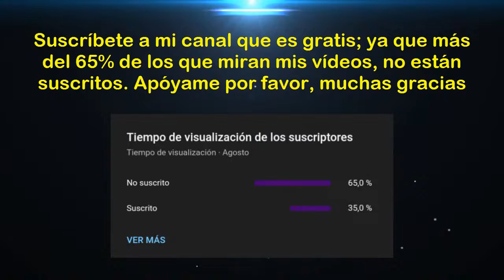Liga Femenina FPF 2022 (PlayOff Hexagonal - Fecha 02): Universitario vs U. César Vallejo)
Saludos amantes del deporte rey y en especial para toda la hinchada crema, esperemos de que todos y cada uno de ustedes estén alentando el partido entre "Universitario de Deportes" y "Universidad César Vallejo" correspondiente a la fecha 02 del "Play Off - Hexagonal Final" de la Liga Femenina PlusPetrol 2022. Esperemos de que hagan un excelente partido y conseguir un valioso triunfo jugando como locales. Mucha suerte para todo el equipo femenino crema y juntos podemos decir: "Y Dale U". Muchas gracias.

0:00 Inicio del vídeo
0:09 Universitario vs U. César Vallejo
0:57 Estadísticas y Pantalla Final